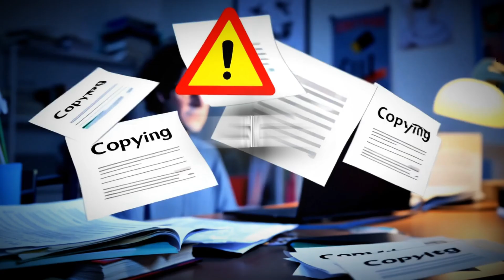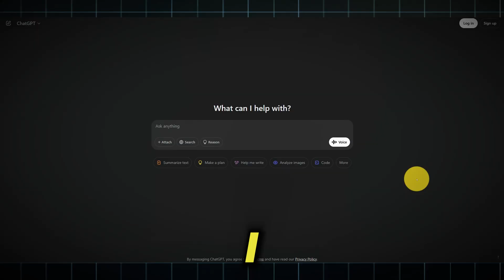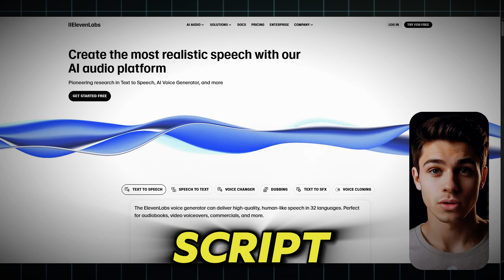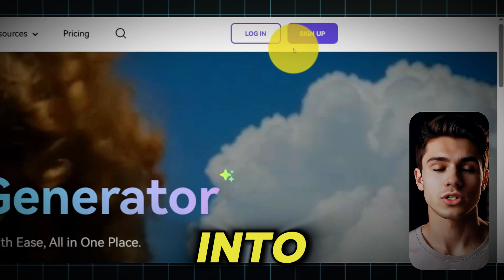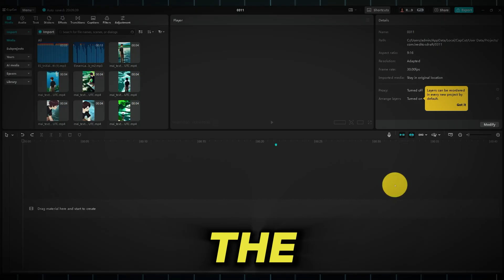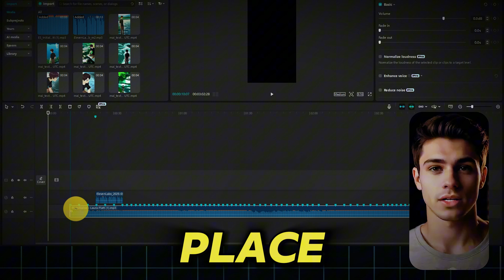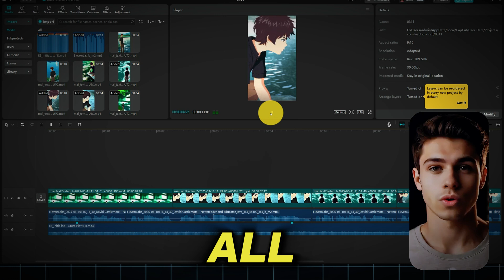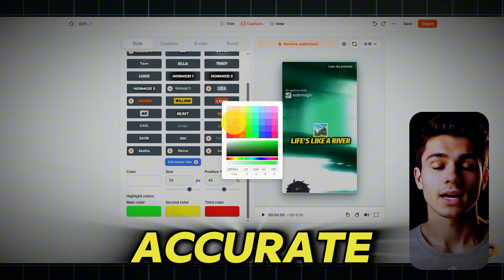How I Make VIRAL AI Generated Anime Videos (For Free!)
In this video I'm going to show you how to make anime style AI generated videos. These anime videos are going extremely viral on YouTube shorts, Instagram Reels and TikTok. So this is going to be a Media.io tutorial. With this tool you can create AI generated anime videos for free. So you can start your own faceless YouTube channel, Instagram theme page or TikTok channel.

Timestamps👇:
00:00 - Introduction
00:53 - Part 1
02:30 - Part 2
03:43 - Part 3
05:30 - Part 4
06:22 - Part 5
08:44 - Part 6